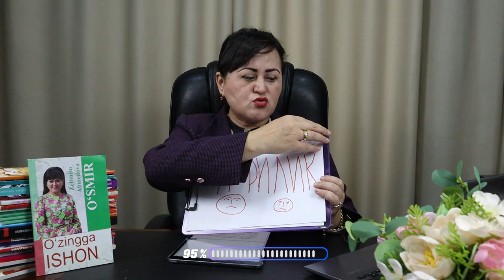Bolangiz O'G'RILIK qilyaptimi? - bu muammoga yechim topish uchun videoni tomosha qiling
9. Сизда ошқозон яраси, оғриғи борми? Қусиш ва ич кетиш ҳам кузатиладими? Унда бу невроз сизда!